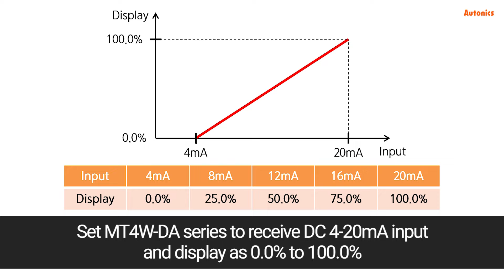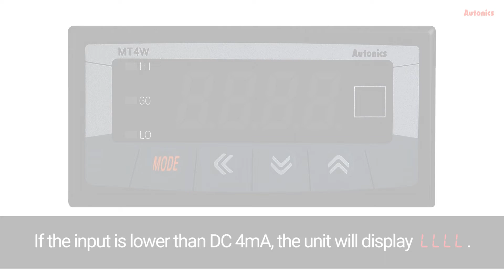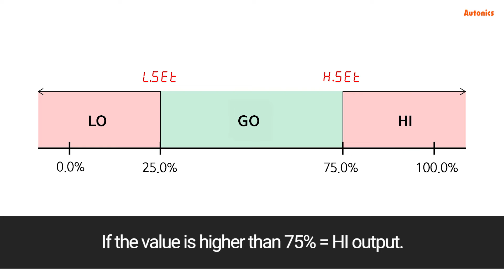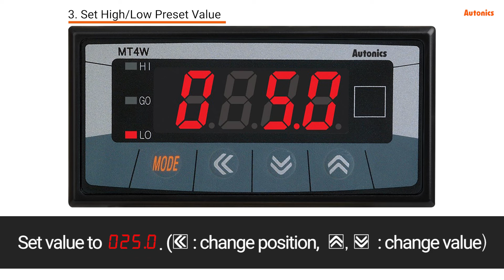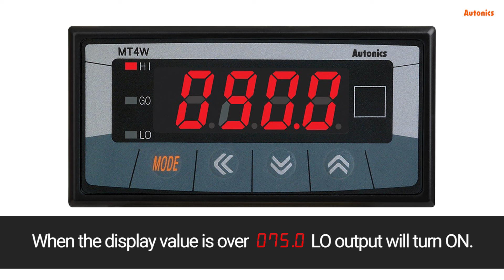Autonics Tutorial : Setting High_Low-Limit Alarm(MT4W Series)